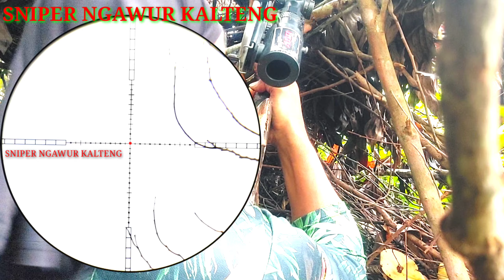Berburu Menggunakan Janda Pemikat